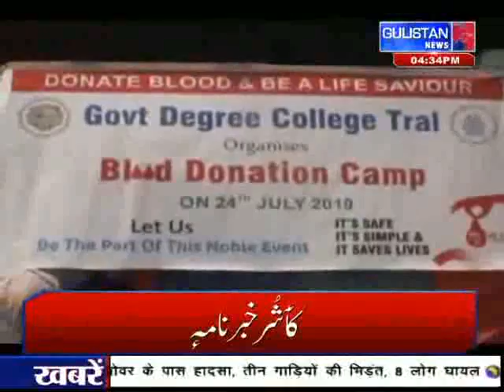KashmiriNewsLive || GulistanNews || JammuAndKashmir || 24July2019